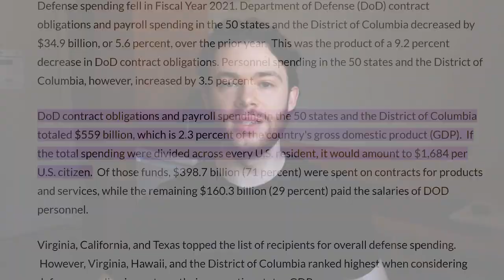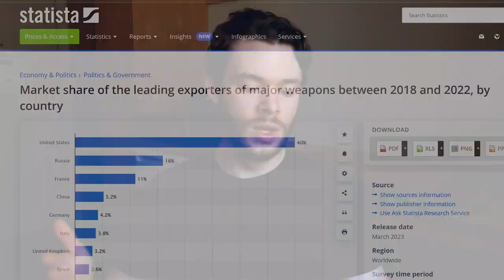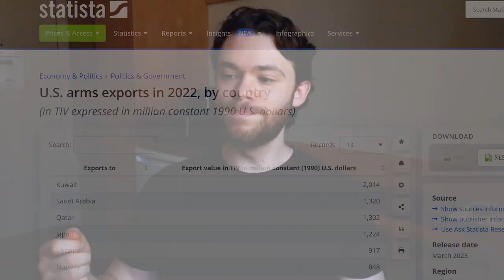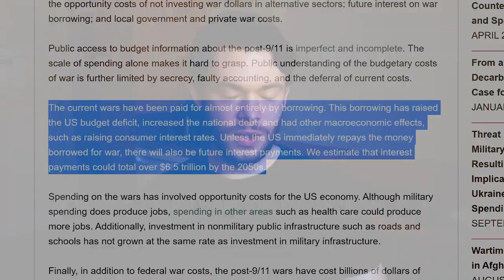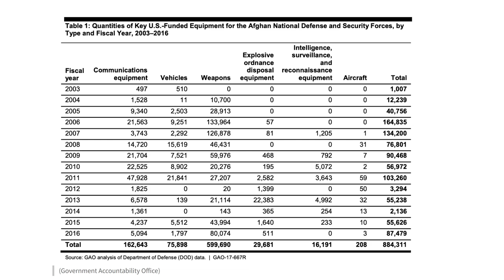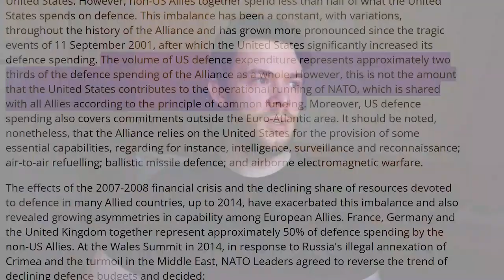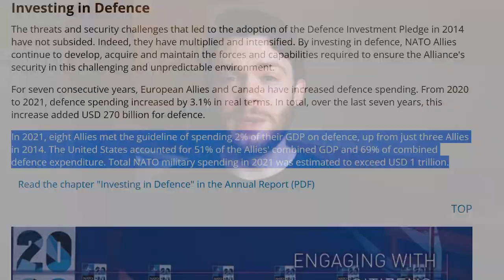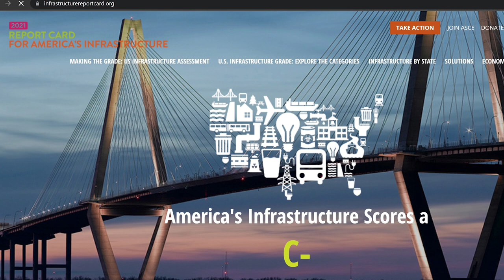Full: NATO & Contractors are TERRIBLE for America